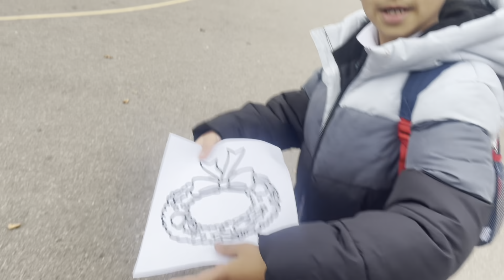Kon aaye hamare ghar aaj !! 🙏🏻